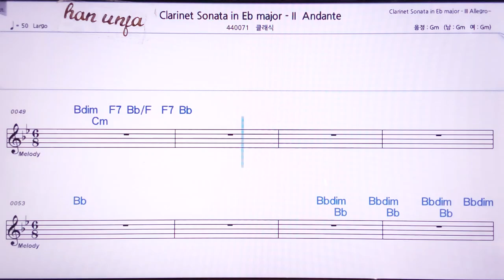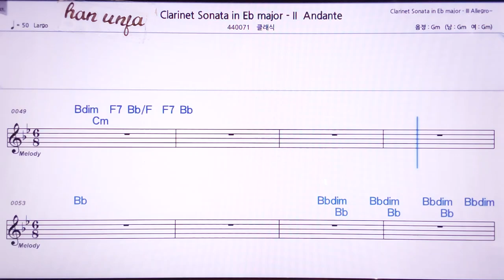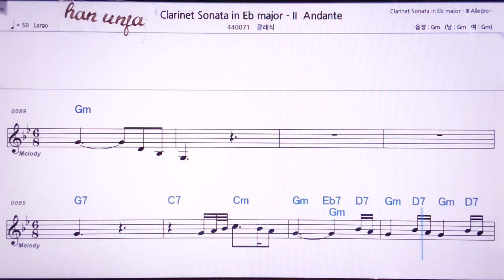💖 브람스 클라리넷 소나타-2/클래식 👍MR,노래방, 악보, 코드,Karaoke With Sheet Music